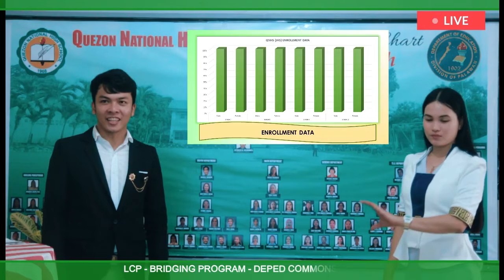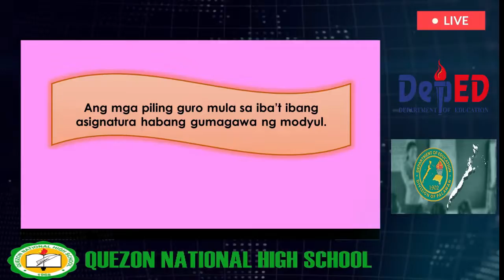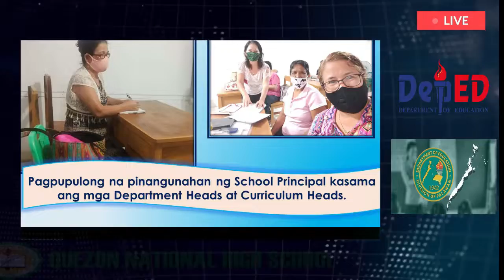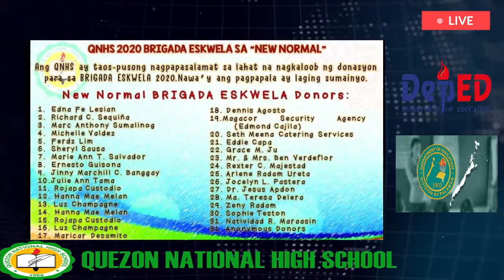Learning Continuity Plan - Quezon NHS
Quezon National High School S.Y. 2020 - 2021